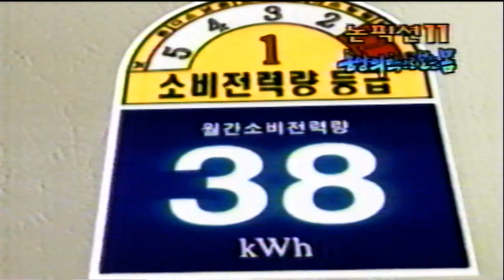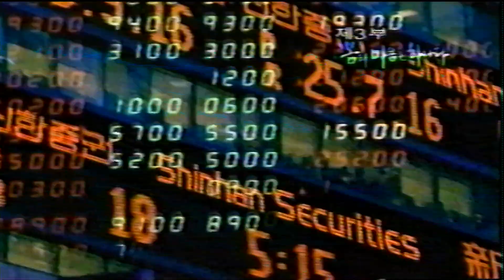비디오 테이프 - 광고방송